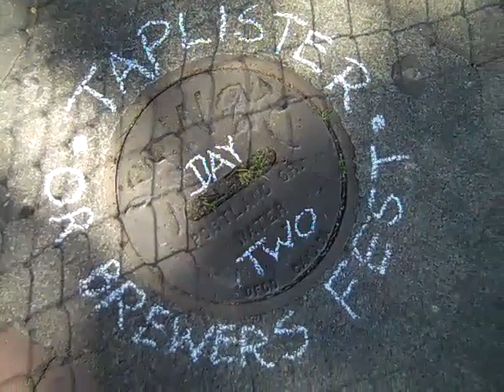Oregon Brewers Fest Some T-Shirts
A couple of T-Shirts available at the Oregon Brewers Festival on the waterfront in Portland, OR.